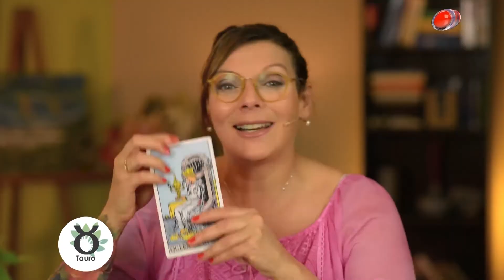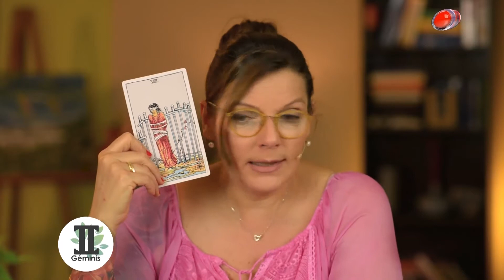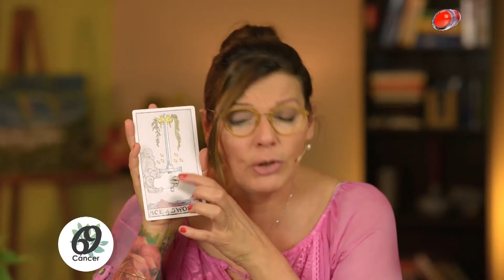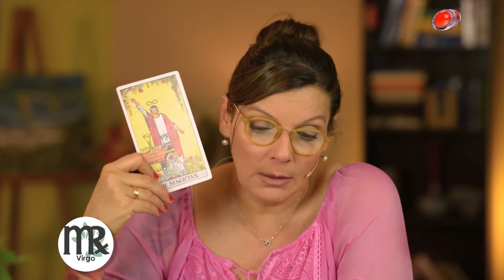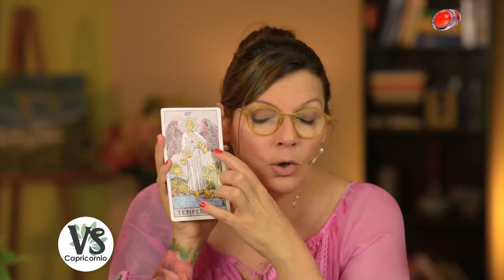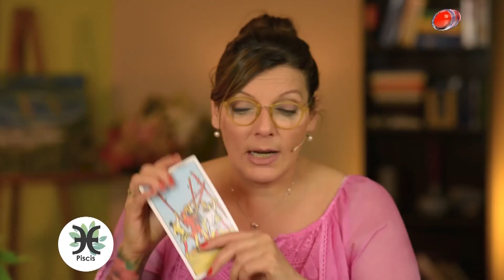Buen día Uruguay - Horóscopo 28 de Diciembre de 2018